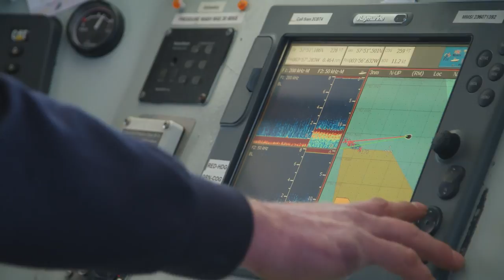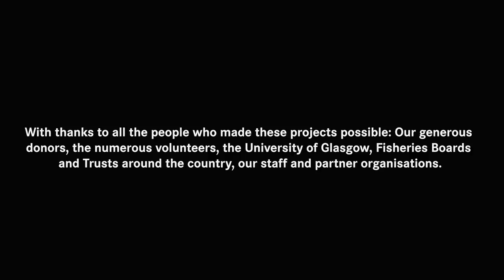Roadtrip to Discovery with Jim Murray & Robson Green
Follow Robson Green and Jim Murray as they travel across Scotland viewing the smolt tagging work being undertaken.